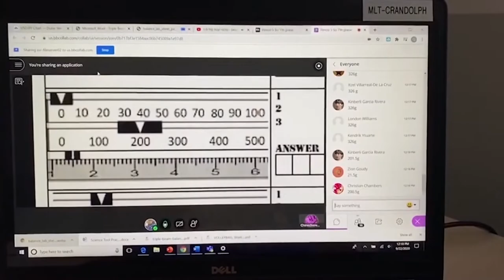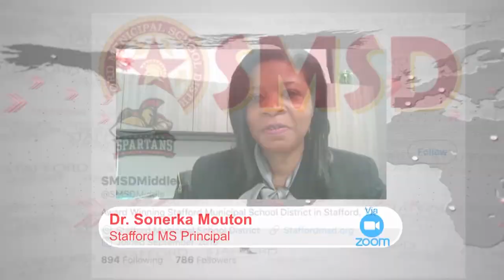Spartan Spotlight - New Principal at Stafford Middle School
School is back in session and the kids at Stafford Middle School have a new principal.  In our Spartan Spotlight this week, we talk one-on-one with Dr. Mouton.  Produced by Raquel Sims and broadcast February 5th, 2021 on Stafford METV.